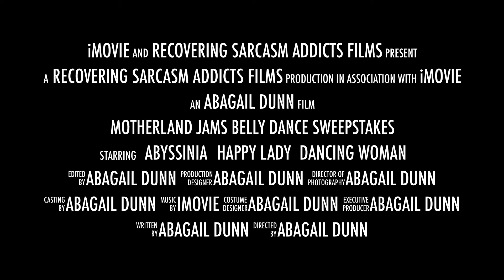Motherland Jams Belly Dance Class-Saturday mornings at 10am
This class takes place in Phoenix, Az, every Saturday morning at 10am, however with our new hybrid model, you can join us from anywhere!! That's right! Join us online for classes. You'll have access to videos of class, as well, so that you can practice anytime!

You need absolutely no experience in this class and coin belts are provided!

Come shake your stresses away every Saturday morning at 10am!